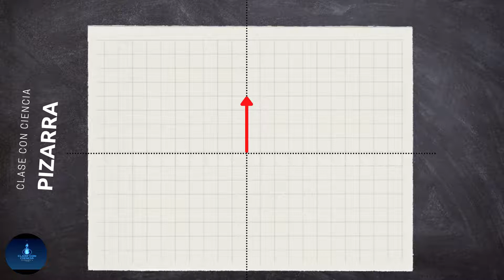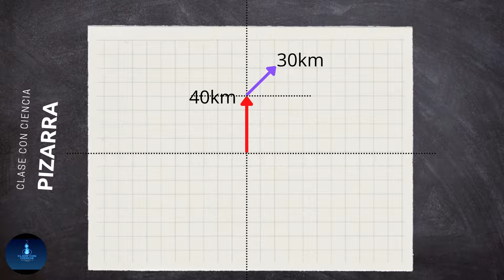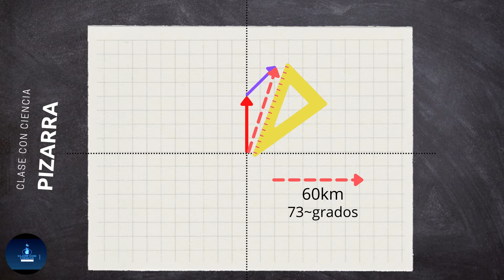SUMA DE VECTORES 1 METODO GRAFICO